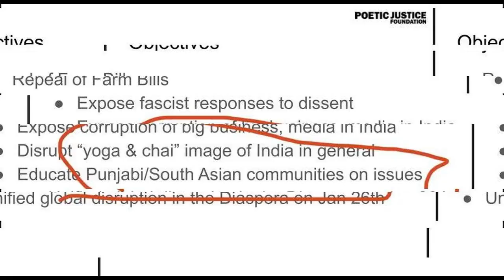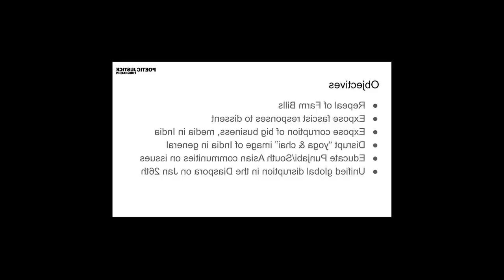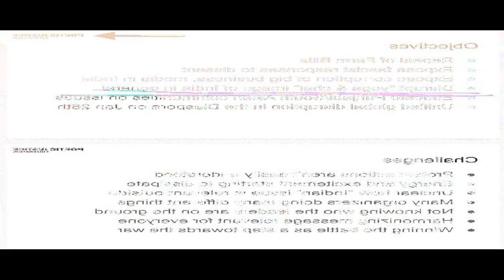World Trade Organization Ministerial Conference of 2005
Given the police's experience in dealing with previous riots, such as those involving Vietnamese refugees in the 1990s, Mr Lee said the Hong Kong Police Force should be able to handle any protests. The KPL group promised to the Hong Kong People's Alliance on WTO that they will adhere to protest perimeters and refrain from drinking alcohol in public, however later they engaged in violent and non-peaceful acts of protests during their duration in Hong Kong. The police continued to dispel Korean protesters with pepper spray, while the protesters wore scarves, hats, goggles, and even plastic wrap to defend against the spray. 900 protesters, including 730 men and 180 women, are still under detention on Gloucester Road. He indicated that the protesters will be charged according to Hong Kong Law. For a complete story of MC6 Resistance that happened on 17 December in Hong Kong and its vicinity, visit Target:WTO. Early in 11 am, some protesters gathered around Kwun Tong police station and protested for a fair and open judgement of the arrested protesters. At night, 188 protesters, mostly Korean female protestors, were released, but still many protesters were in Kwun Tong police station and court. Bishop Zen visited the protesters at 11 p.m. and openly criticised the action of the police as "The shame of Hong Kong" because he was not allowed to visit the Roman Catholics detained by the police. On 9 January 2006, the 11 Korean protesters previously arrested, along with 300 other people including 3 Korean National Assembly members, protested to demand their immediate release.

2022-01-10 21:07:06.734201